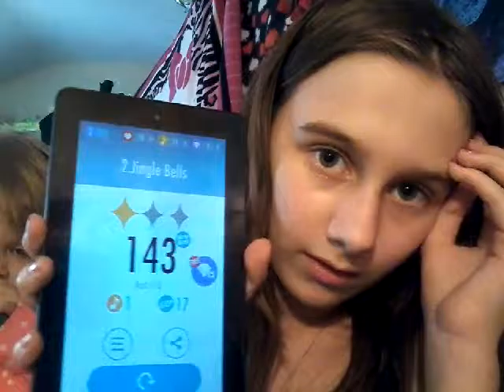Part 2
Hi plz like this video if you dont do not prece the dilike button plz so just say I the comics that you did not like it ok .